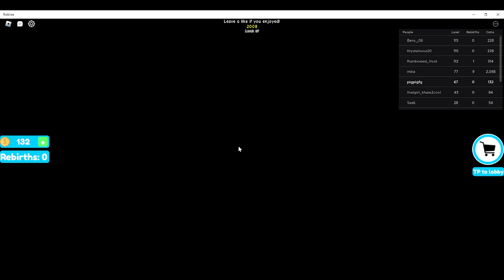The Dropper part 3